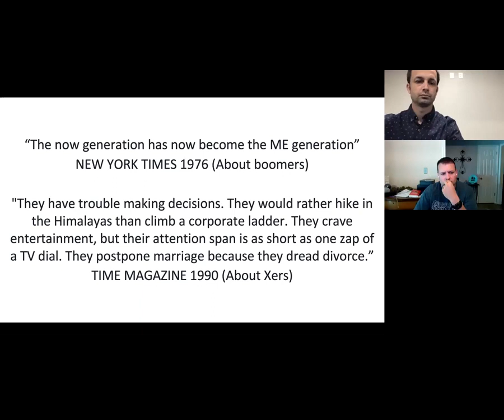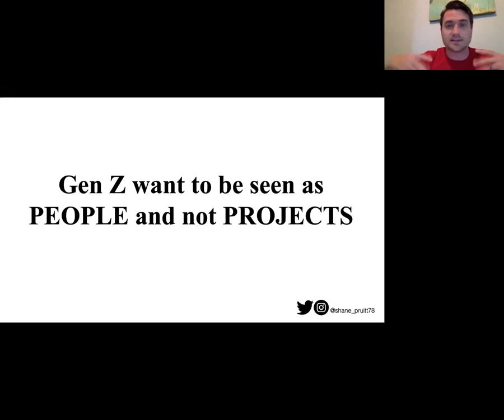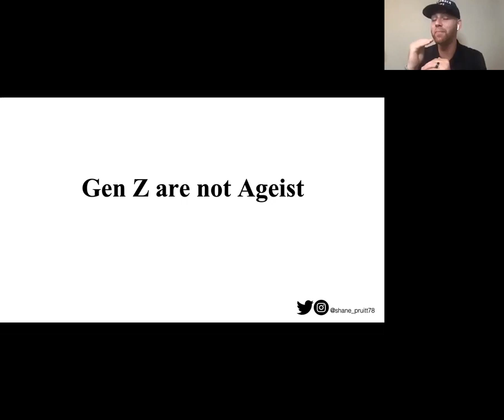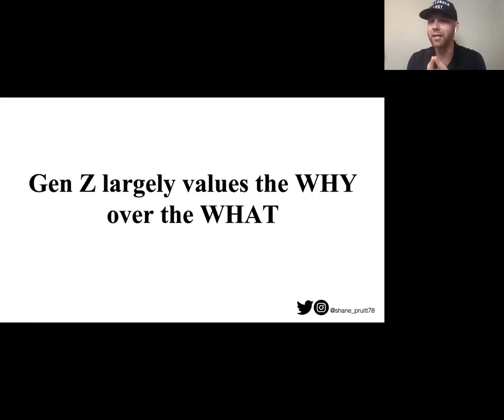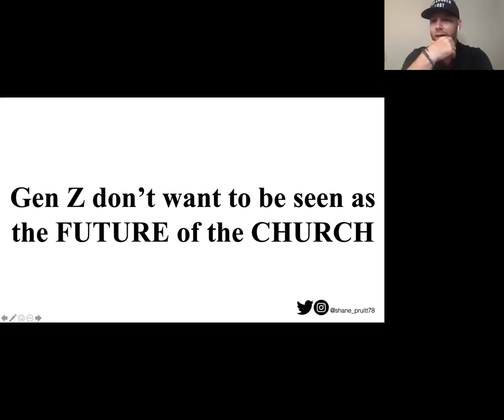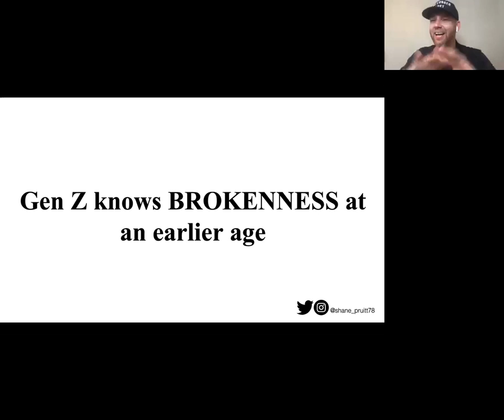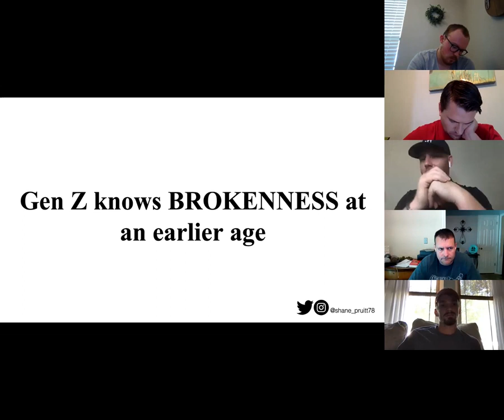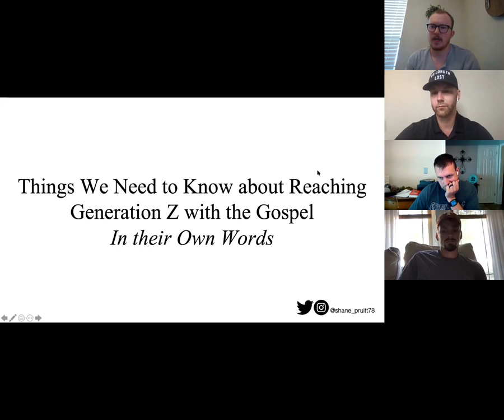Reaching Gen Z in their own Words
Shane Pruitt shares about reaching Gen Z in their own words.